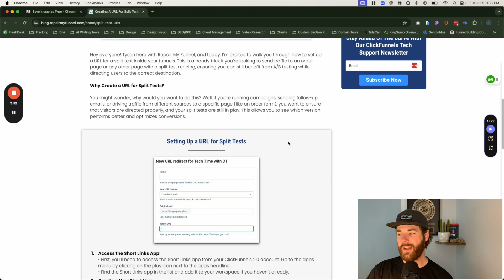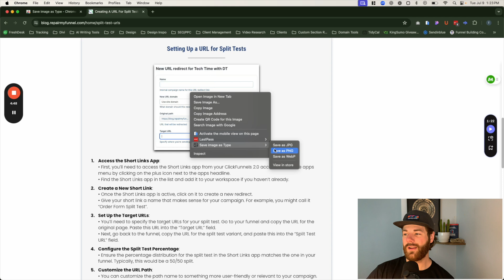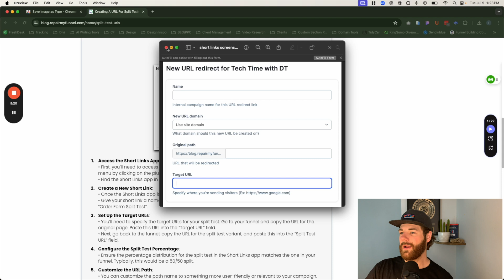What Is Save Image As Type And How Do You Use It?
Hey everyone! Tyson here with Repair My Funnel, and today I’m going to introduce you to a fantastic Chrome extension called Save Image As Type. This tool is incredibly useful for funnel hacking and recreating web pages by allowing you to save images from websites in various formats such as PNG, JPEG, and WEBP.

Steps to Use Save Image As Type:

1. Add the Extension to Chrome:
 • Go to the Chrome Web Store and find the Save Image As Type extension.
 • Click “Add to Chrome” to install it on your browser.
2. Save Images in Different Formats:
 • Navigate to the webpage with the image you want to save.
 • Right-click on the image and select “Save Image As Type.”
 • Choose your desired format: PNG, JPEG, or WEBP.
 • Save the image to your computer.

Benefits of Using This Extension:

 • Easily download images in the format you need.
 • Bypass the default WEBP format that many websites use.
 • Perfect for funnel hacking and recreating web pages.

Remember to use this tool responsibly and respect intellectual property rights.